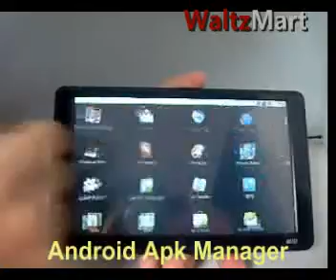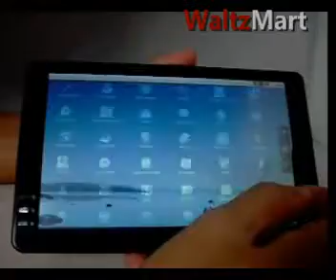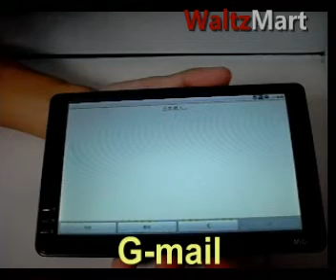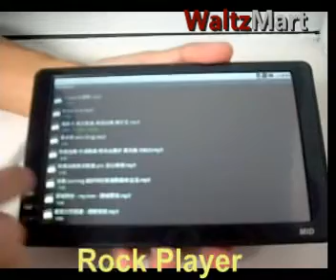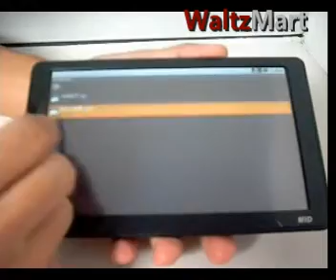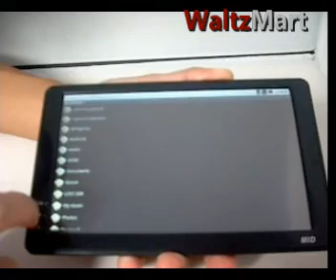7 Inch M7007 Apad Google Android 2.2 Built-in GPS WiFi Office 1080P HDMI 3D Game - Part 1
7 Inch M7007 Apad Google Android 2.2 Built-in GPS WiFi Office 1080P HDMI 3D Game
Highlights:
Processor: TIOMAP3 CORTEX A8
O/S: Android 2.2
Memory/Hard disk: 256M optional/2GB(4G/8G/16G are optional)
Display:7" TFT resistance touch screen, 800*480
Support: TF card
Office software: support word,Excel,Power point and email function
Audio/Video:Support 3D game1080P HDMI video,music,chat,picture
Other function: Support WIFI, Built-in GPS ,Bluetooth,Ebook